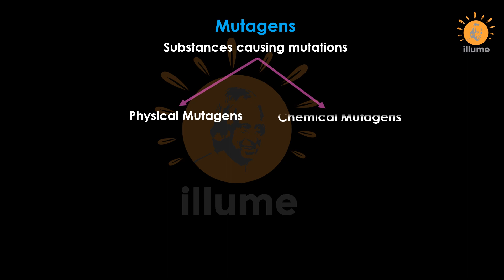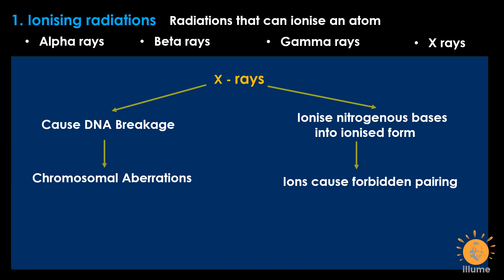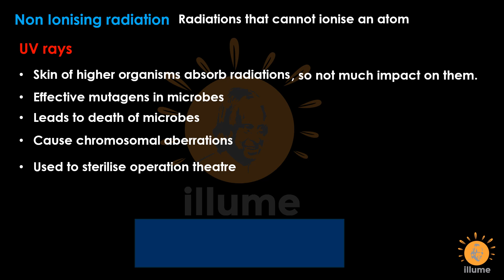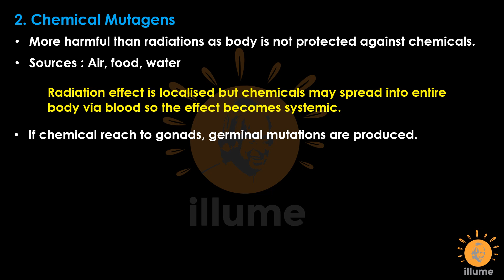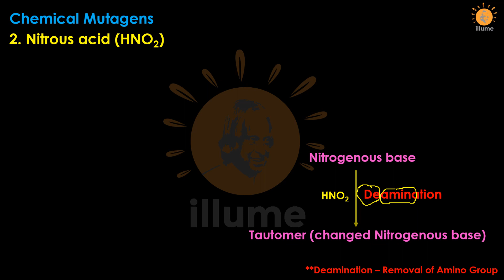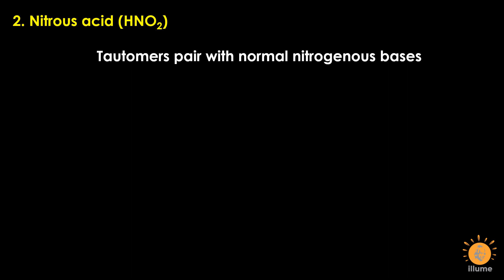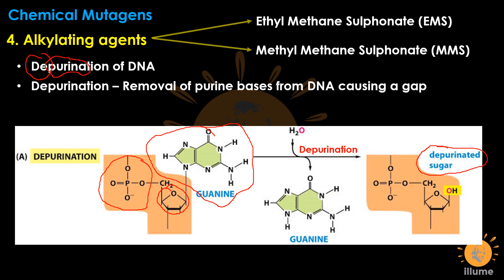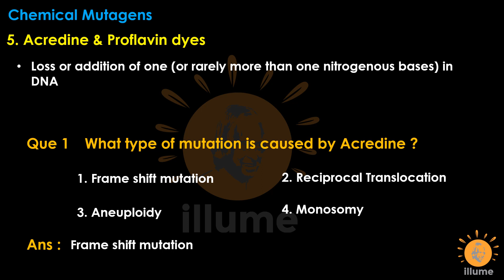Mutagens | Forbidden Pairing | Tautomers | Depurination | Dr Ghanshyam Jangid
This is the last video of the series on mutations. Here we are discussing about types of mutagens and how they cause Mutations..
Examples of Mutagens --
1. Ionising radiations (X rays)
2. Non ionising radiations (UV)
3. Mustard gas
4. Nitrous acid
5. Base analogues
6. alkylating agents
7. Acredine
8. Proflavin dyes

We are having a detailed discussion on tautomers and forbidden pairing...